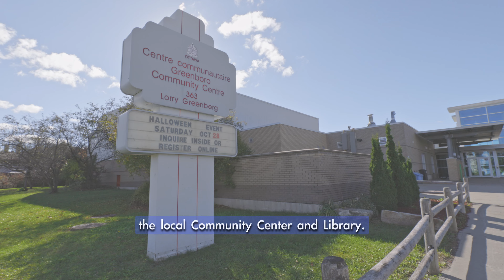LUXURY REAL ESTATE VIDEO | 3241 CARRIAGE HILL PLACE | CANON R6 + DJI MAVIC AIR 2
Welcome to 3241 Carriage Hill Place!